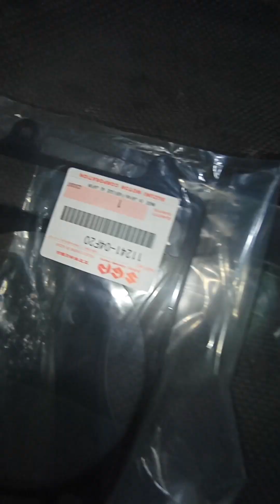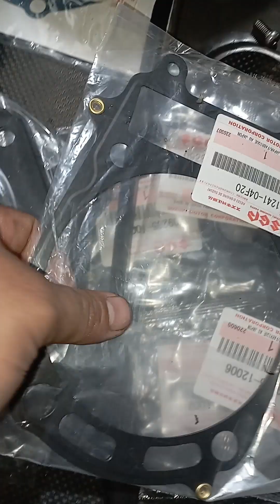reparación de motor de motocicleta Suzuki dr 650